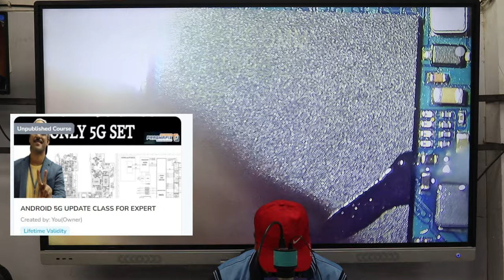Student From Kashmir😎 Done CPU Successful First in his Entire Life 📱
Full 1000% Fees CPU + Pro Level Circuit Advance 5G Course